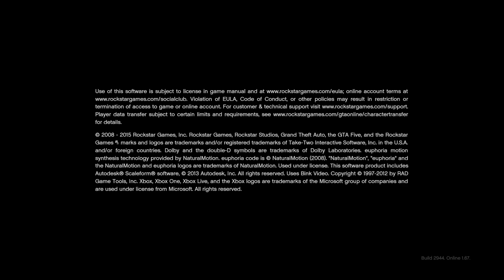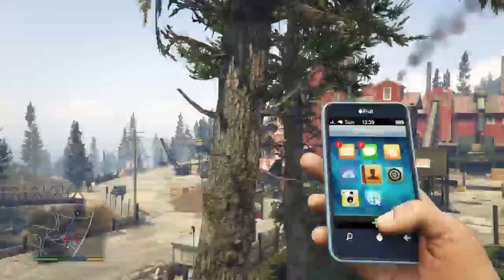GTA V Gameplay [Almost done with the game]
Bro it cut off but part 2 right now.